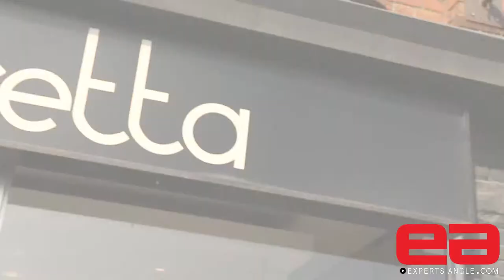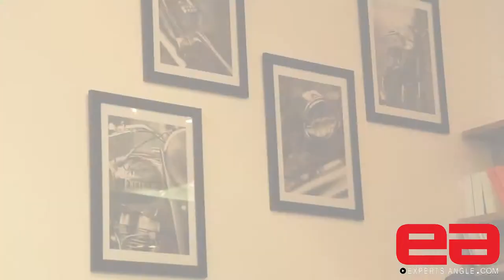Time for A New Way to Get Around - Motoretta Shares Which Scooter is Right for You!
Here is a short interview with the co-owner of Motoretta, Doug Goss. And the many reasons why scooters are awesome:

1) They get amazing gas mileage.

2) They're cheap. If you buy used, you can save even more. Most used scooters have low mileage because they were just used casually.

3) They're free to park. More cities are accommodating the increase in motorcycles and scooters on the road.